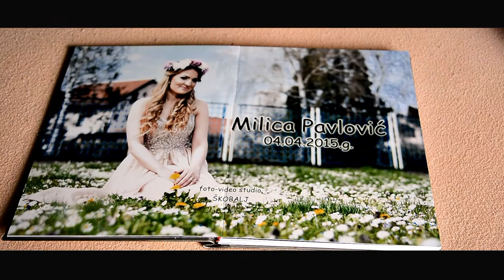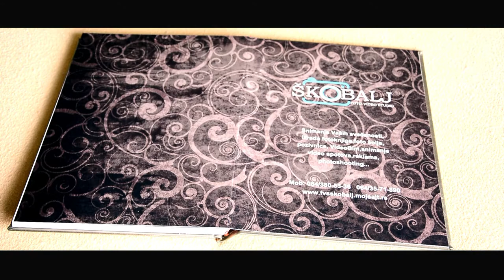Fotoknjiga PHOtOBOOK // Izrada foto knjiga Loznica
SNIMANJE SVEČANOSTI,REKLAME,SPOTOVI,POZIVNICE,VIDEOBIM,IZRADA FOTOGRAFIJA NA LICU MESTA